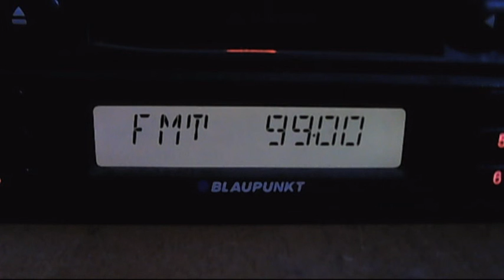fm dx european sporadic-e 21:07